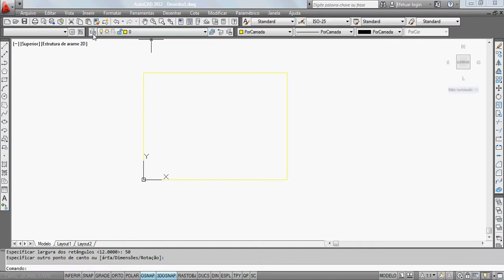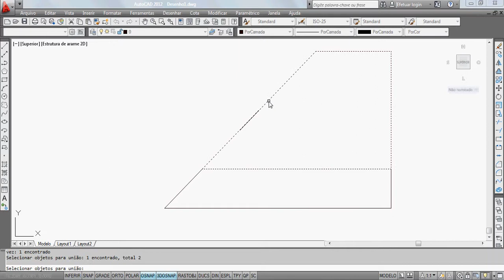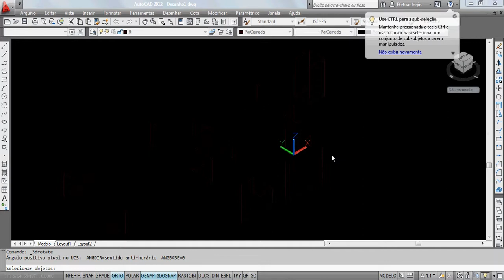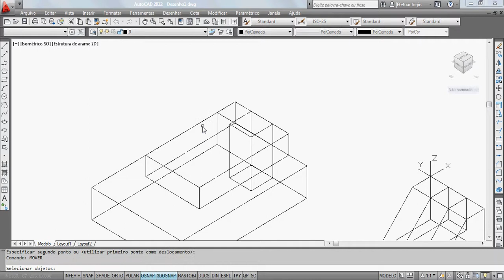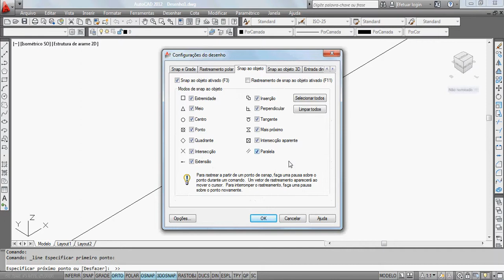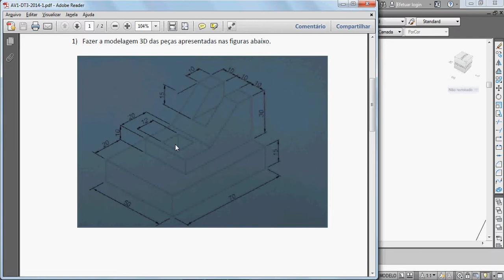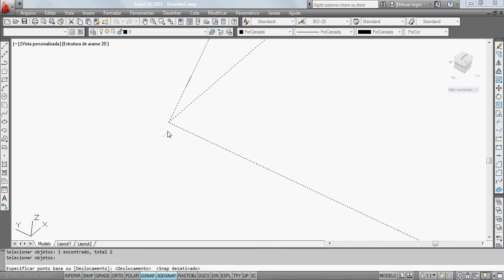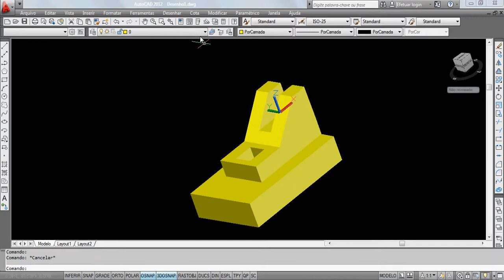autocad video033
Videoaula sobre modelagem 3D no autocado usando comando s de extrusão, união e subtração